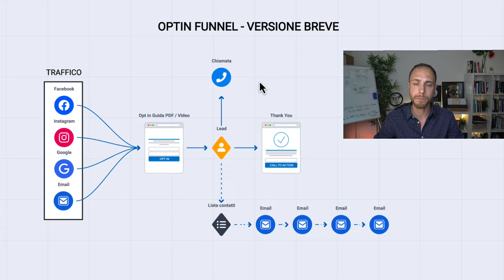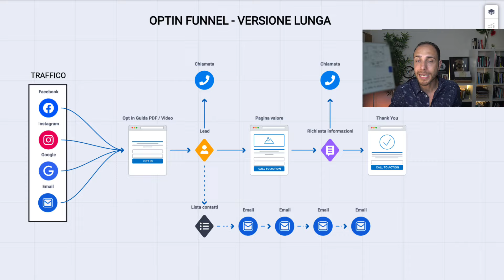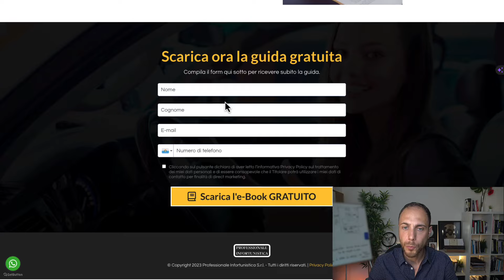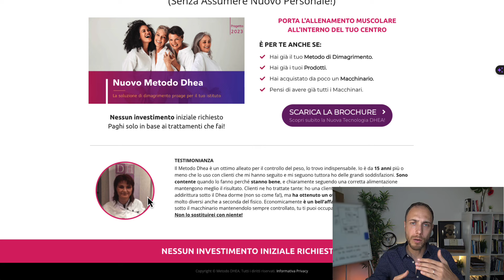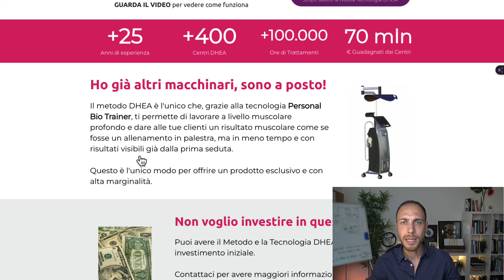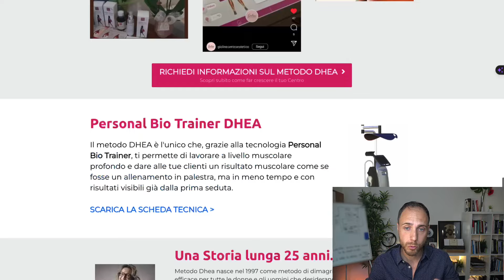✅ IL MIGLIOR FUNNEL di Lead Generation [Guida Definitiva in 11 min]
ACQUISISCI LE COMPETENZE PER CREARE IL TUO FUNNEL DI LEAD GENERATION

🔥 Vorresti creare il Miglior Funnel di Lead Generation per il tuo Business?
Ecco la guida definitiva in 11 minuti!

In questo video ti mostro passo passo come costruire il miglior Funnel di Lead Generation per il tuo business e iniziare a generare un flusso costante di nuovi contatti.

🔥 Un FUNNEL è un sistema strategico che guida i potenziali clienti attraverso una serie di fasi, portandoli infine ad effettuare una conversione o un acquisto.
Con la giusta strategia di FUNNEL di lead generation, infatti, è possibile ottimizzare il processo di acquisizione di nuovi lead e massimizzare i tassi di conversione.

✅ Che tu sia in fase di startup o che tu abbia già un'azienda strutturata, questa guida è qui per aiutarti! Alla fine di questo video, avrai una chiara comprensione di come costruire un funnel altamente efficace che generi costantemente lead per la tua azienda.

Cosa Aspetti? Non perderti questa preziosa GUIDA sul Funnel Marketing e sulla LEAD GENERATION per il tuo business!

👉🏻 Scopri subito i segreti per costruire il MIGLIOR FUNNEL di Lead Generation [Guida Definitiva in 11 min].

IL MIO STRUMENTO PER CREARE UN FUNNEL?

👉🏻 Systeme io è una piattaforma versatile che ti permette di creare e automatizzare i tuoi funnel di vendita, le campagne di email marketing e persino di ospitare webinar, tutto in un unico posto.

CAPITOLI:

00:00

📍CREA LA STRATEGIA DI CRESCITA PER IL TUO BUSINESS
⬇ Richiedi una consulenza gratuita⬇

💻 VUOI SAPERE DI PIÙ SU COSA FACCIO e SCARICARE LE MIE RISORSE GRATUITE?